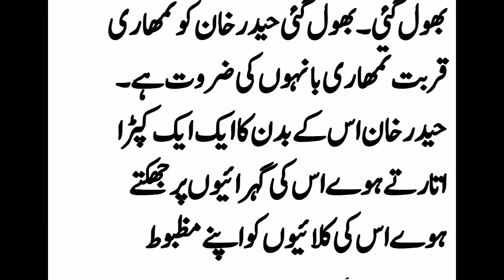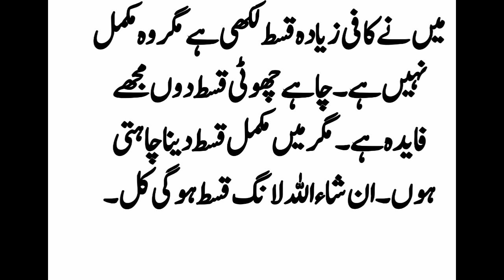next episode ki jhalkiyan_Ramze junoon by Noor Asif